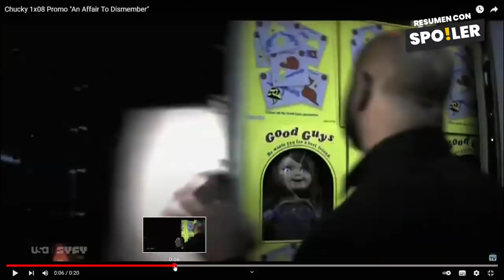Chucky Capitulo 8 FINAL - Avance y Teorías | Resumen con Spoilers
🟠 Analizamos el trailer del capitulo 8 de chucky, recuerda que el resumen de este episodio 8 de chucky la serie se estrena el próximo miércoles